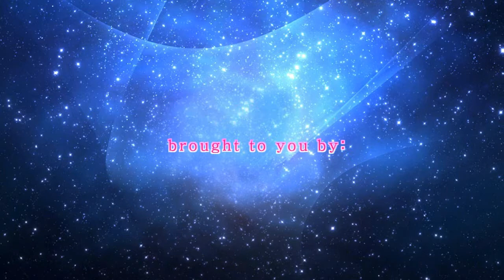Sudden Attack #1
Sudden Attack Gameplay 1v1!